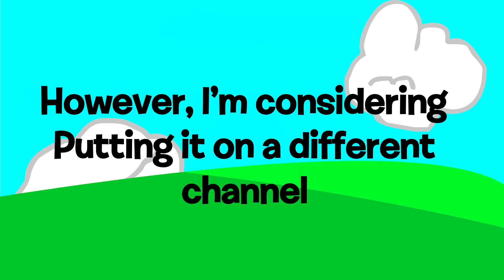An Exciting New Series!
So yeah please comment challenge ideas, and I'm not sure when it will be coming out. And if you're interested in animating or voice acting for it, I will do a video for that soon!